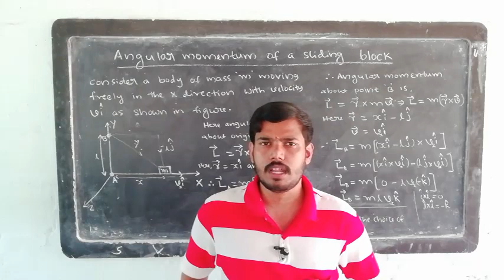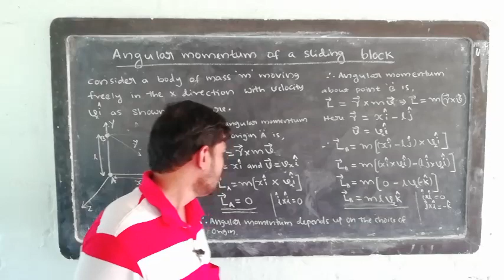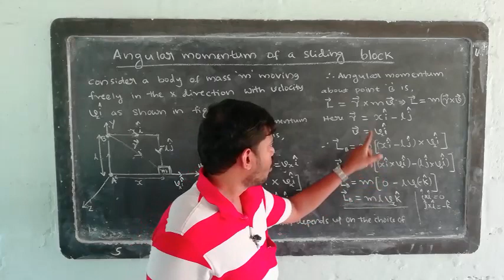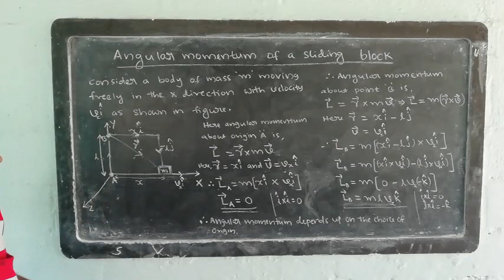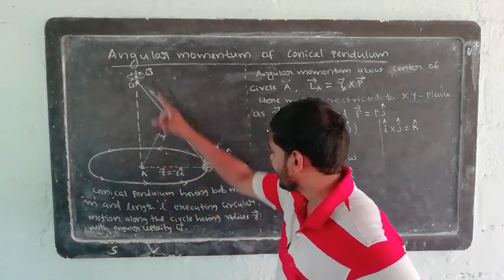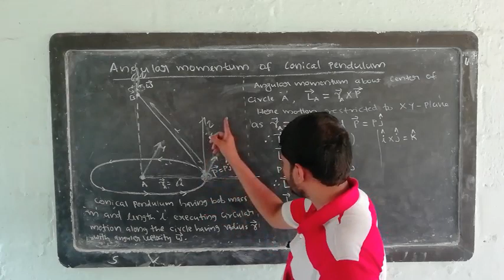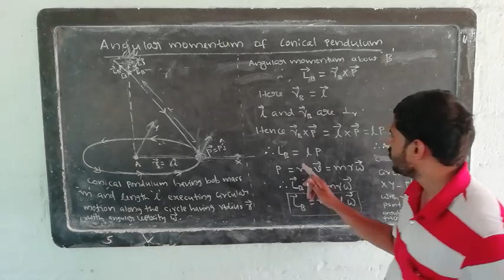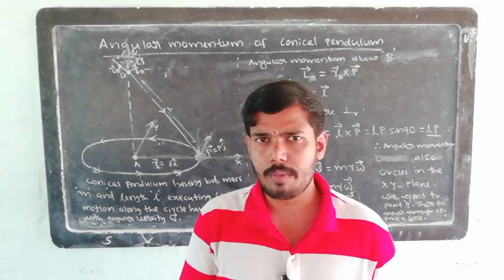First Sem BSc: Chapter 3 part 2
Angular momentum of sliding block and conical pendulum